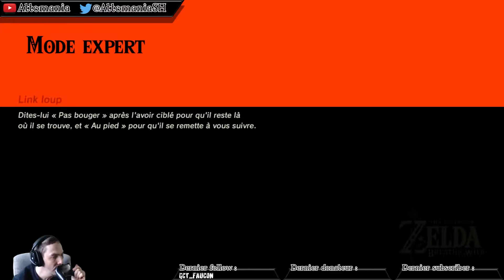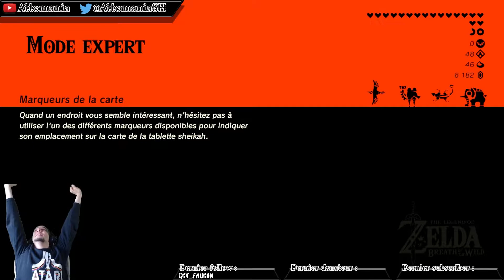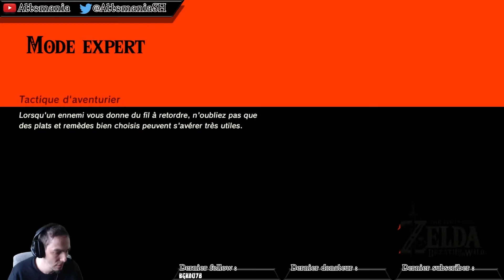ZELDA : BREATH OF THE WILD #31 - L'Ode aux Prodiges | 6ème Partie - La chanson de Revali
Voici le live de The Legend of Zelda : Breath Of The Wild sur Nintendo Switch que j'ai fait le 12 Mars 2022 sur ma chaîne Twitch et croyez-moi on va galérer car cette aventure sur ce Zelda sera en mode Hardcore.

Vendredi 12 Mars 2021 j'ai uploadé une petite vidéo disant que j'arrêtais Youtube après la fin du randomizer sur Pokémon Y et de Lego Harry Potter ce qui est toujours le cas je vous mets le lien de la vidéo en question et si vous voulez me voir en live sur Twitch vous avez le lien dans la description mais je vous le mets quand même dans ce commentaire et je tiens que ce n'est pas du chantage pour vous dire de me follow sur Twitch c'est juste que la lassitude de faire des vidéos uniquement pour Youtube est bien présente, il y aura de temps en temps des VOD de mes lives qui seront disponible sur Youtube 24 heures après la diffusion après la fin du live sur Twitch.

En tout cas j'espère vous voir sur Twitch, vous pourrez parler avec moi via le chat de Twitch.
Sur Twitch je fais des lives sur Ratchet et Clank sur PS3, Spyro 2 sur PS1 et comme vous pourrez vous en doutez les VOD de Pokémon Stadium et de Zelda Breath Of The Wild.

Je sais qu'il y a certaines personnes qui n'ont pas de compte Twitch ou qui ne veulent pas regarder des lives sur Twitch et qui préfèrent regarder des lives sur Youtube, je ne vous en veux absolument pas soyez rassuré comme je l'ai dit un peu plus haut il y aura de temps en temps des VOD de mes lives qui seront disponible sur Youtube 24 heures après la fin du live.

Enfin bref j'ai juste écris ce message juste pour que ne vous croyez pas que je vous ai menti dans la vidéo où je dis que j'arrête Youtube après le randomizer sur Pokémon Y et Lego Harry Potter.
Et pour le petit curieux qui veut voir mon planning Twitch il est là

Peut-être qu'on se reverra très vite sur Twitch.
En tout cas je vous souhaite un bon visionnage.